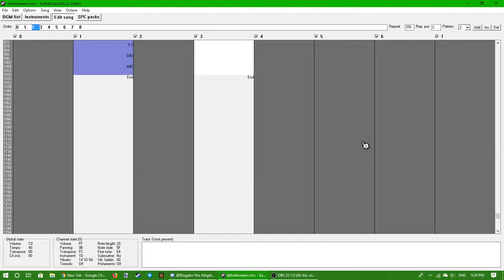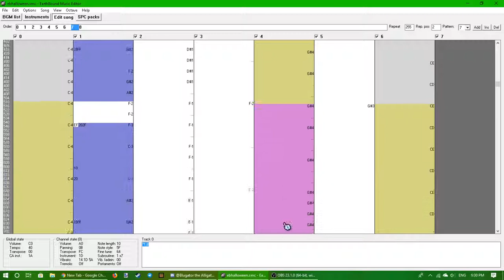Megalovania but it's 2008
The original version of Megalovaia just being played on EBMusEd